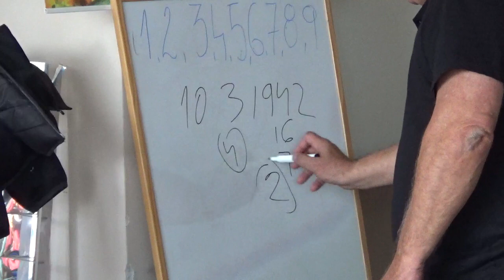Obraćanje nivoa svesti kroz Željka, Miodraga, Dragoslava i dr Radeta - 7. deo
Teme:
1. Duh ⇄ Materija ⇄ Energija ⇄ Filozofija Života (Željko)
2. Anatomija Kosmosa (Miodrag)
3. Praktika Duhovnosti (Dragoslav)
4. Dijagnostika Karme (Rade)
Predavači: Željko Koledar, Miodrag Dražić, Dragoslav Ćirin i dr Rade Šarac
Lokacija: Novi Sad, Masarikova 25 (Sportski savez Vojvodine)
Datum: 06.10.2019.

Društvo prijatelja POVRATAK IZVORU organizuje seriju edukativnih skupova sa tematikom "SUSRET NAUKE I DUHOVNOSTI".
Druženja usmerena ka unifikaciji znanja naučnih i duhovnih pravaca u cilju SPOZNAJE SVEUKUPNOSTI

Svake prve nedelje u mesecu se predavanja održavaju na istoj lokaciji, biće nam drago da nam se pridružite i lično saznate mnoge odgovore na vaša, do sad, neobjašnjena pitanja.